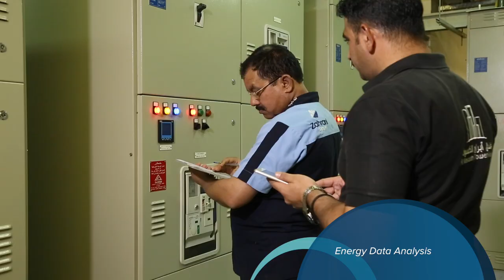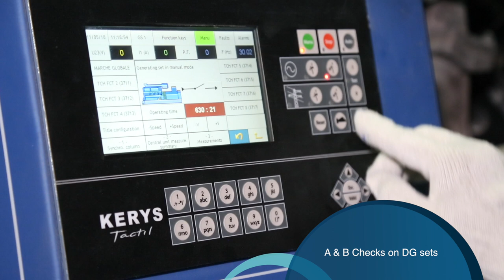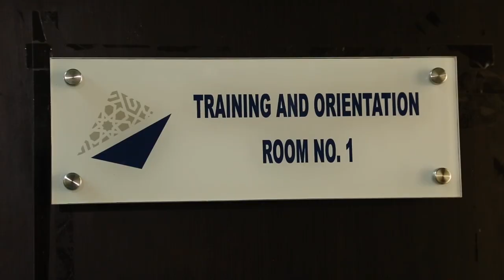Zahrani Company Profile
Zahrani Group is a service company with the corporate headquarters in Jeddah, Saudi Arabia. Our business focus is to provide world-class Operations and Maintenance services for corporate organisations.